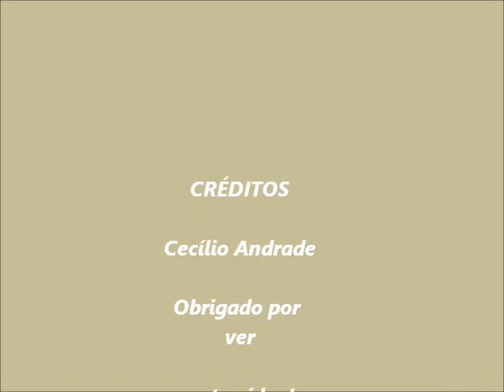Sacrifício e Louvor- Josué de Castro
Belíssima canção com Josué de Castro no Álbum "Além dos Limites", ano 1996.